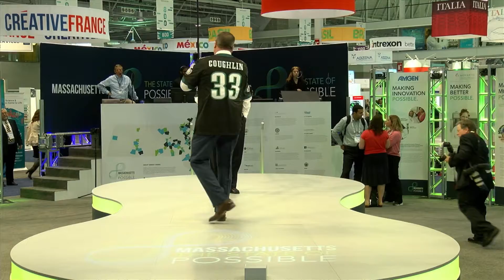June 5 PA Bet